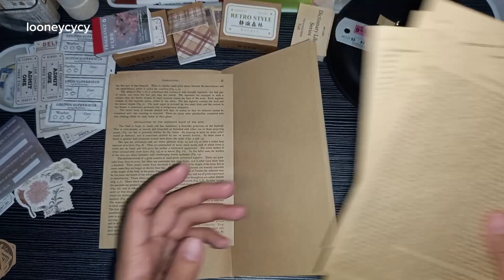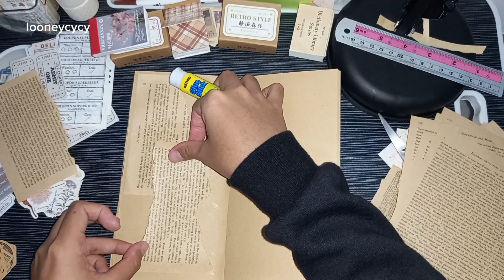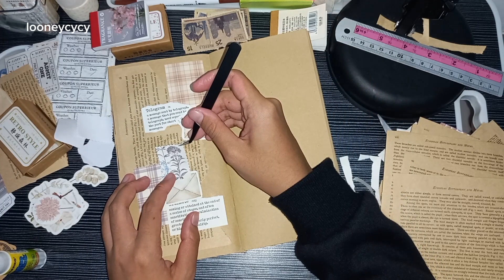Vintage Journal ASMR 💫💕 [ Journaling With Looney ]